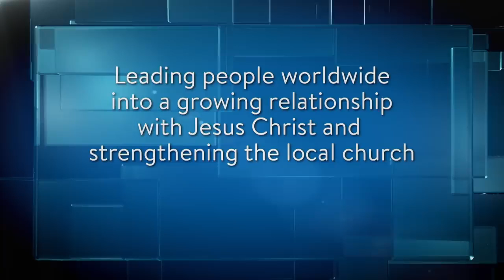Essential To Experiencing God's Best - Patience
Patience is essential to experiencing God's best. Everything that is good in life comes from God. God doesn't work on your time he works at the right time. Listen to this great sermon on patience is essential to experiencing God's best. God Bless